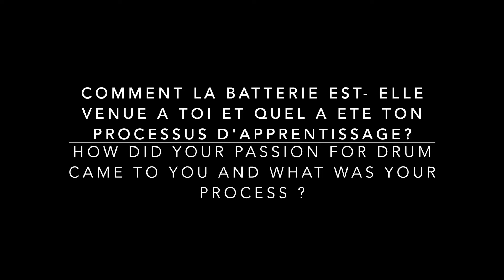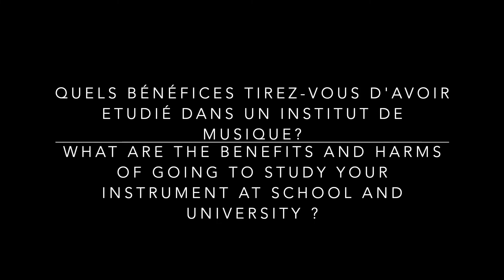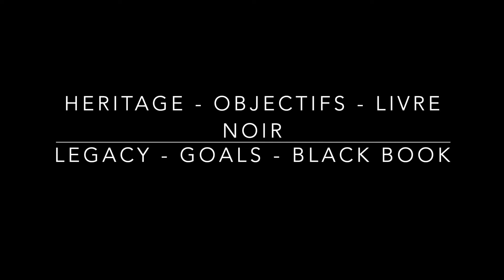YAKOU DANIEL N'GUESSAN - BLACK THOUGHTS - EPISODE 01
DRUMMER - PRODUCER - COMPOSER - ARRANGER